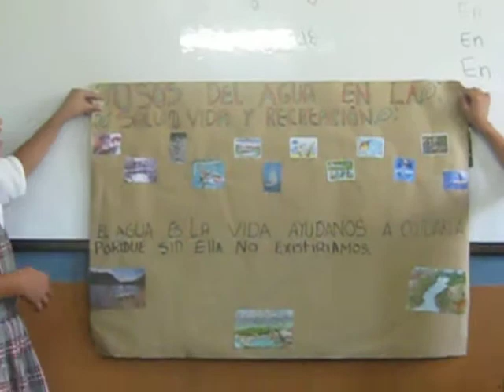usos del agua salud, recreación